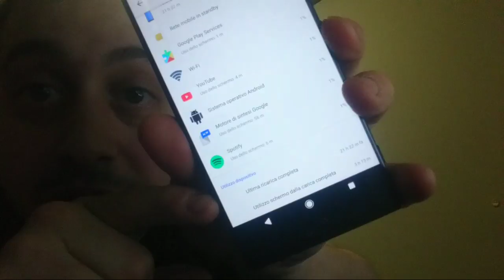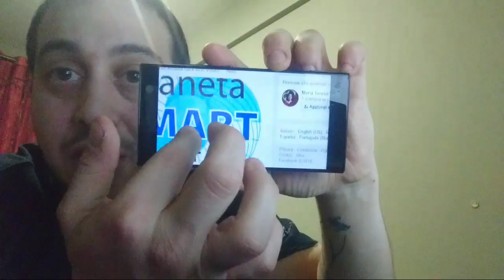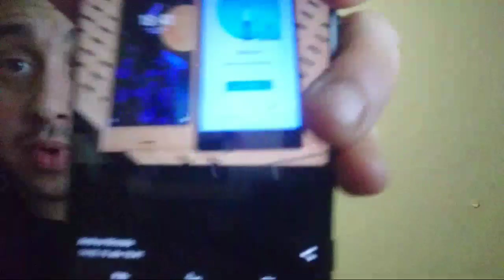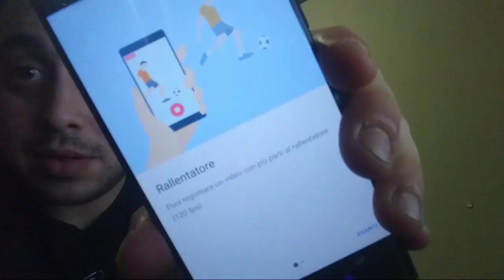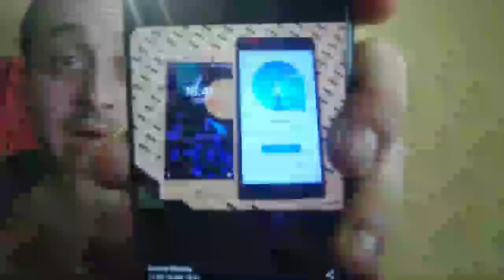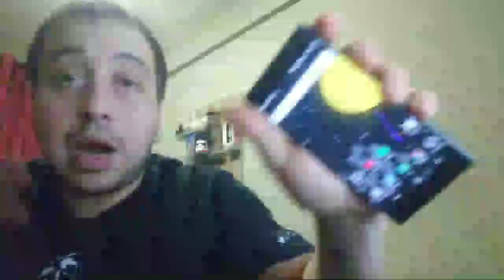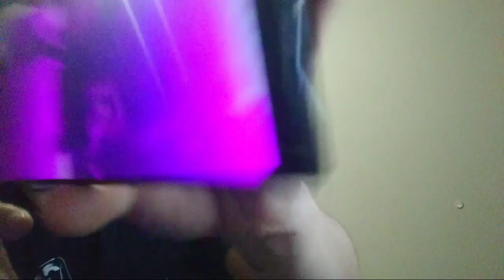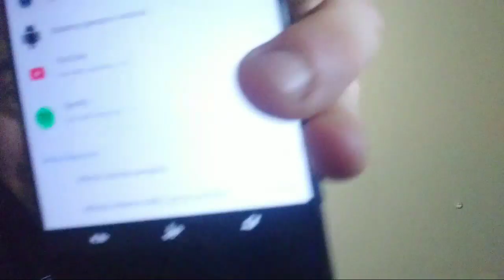Q&A Sony Xperia XA2 In collaborazione con SONY IT COMMUNITY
Scopri la più grande community Sony su Facebook

Se ti è piaciuto il video clicca MI PIACE e CONDIVIDILO con qualcuno a cui potrebbe piacere.
Lascia un commento per dirci cosa ne pensi.